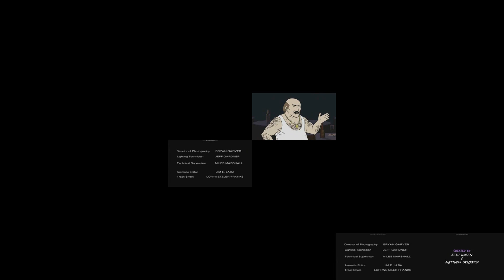(PLEASE DON’T BLOCK THIS) Sparta Remixes Nineparison Quadparison 4